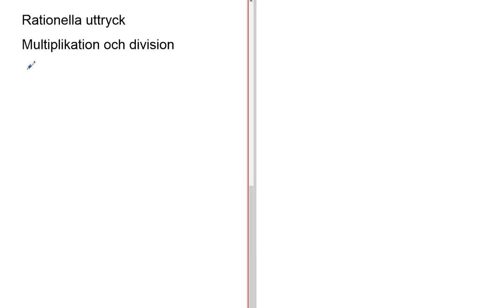Genomgång av Matematik 5000 Ma 3b 3bc VUX Rationella uttryck Multiplikation och division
Genomgång av Matematik 5000 Ma 3b 3bc VUX     Rationella uttryck   Multiplikation och division    Besök gärna min google site för mer matte videoklipp :